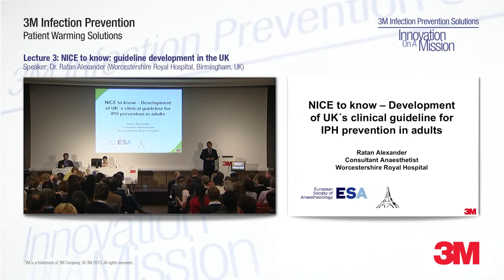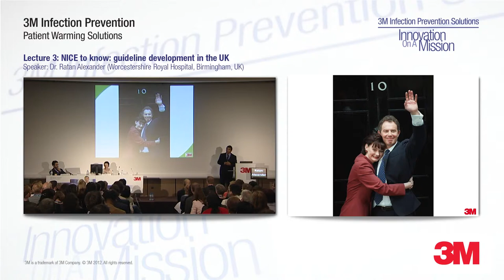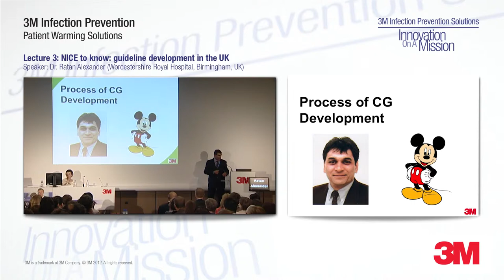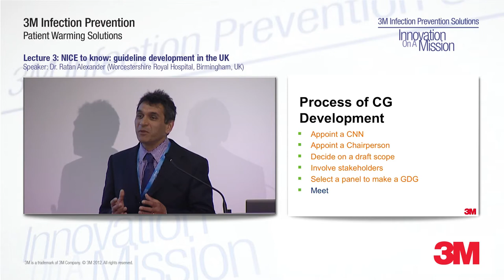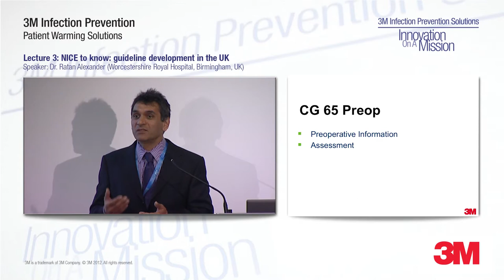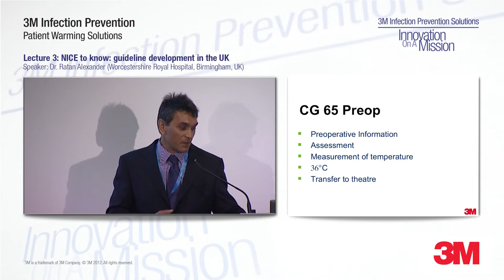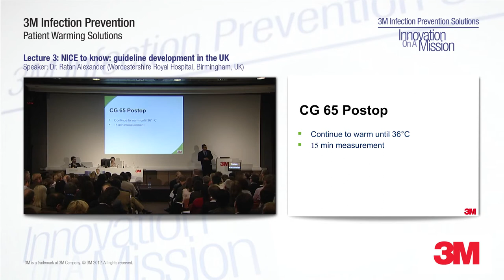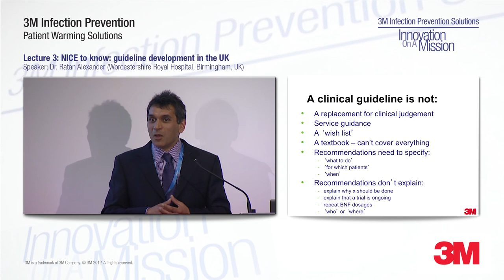Lecture 3: NICE to know: guideline developments in the UK.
Speaker: Dr. Ratan Alexander (Worcestershire Royal Hospital, Birmingham, UK).

HD version available! Click on the cog icon below and choose either "720p" or "1080p"